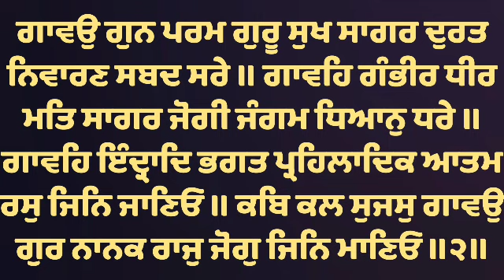( Raag Bilawal )Kab Kal Sujas Gavo Gur Nanak- Bhai Sukhwantjit Singh Ji Hazuri Ragi Sri Darbar Sahib